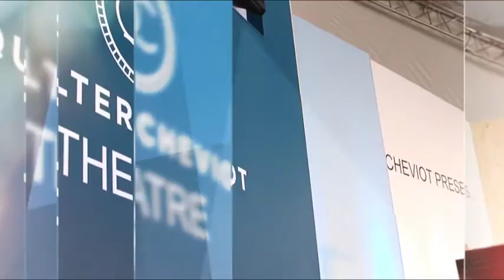Rare Breeds Survival Trust at The Quilter Cheviot Theatre, BBC Countryfile Live 2017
What is the best way to safeguard Britain's native breeds of livestock?

The panel talk about how breeds including Lincolnshire chickens, Manx horses, Limestone sheep, have now become extinct. Many breeds have suddenly become rare, which is what the RBST is now trying to tackle by monitoring the numbers of breeding females, saving breeds through proper management and working with farmers.

Tim, Clifford, Harriet and Jon talk to Joe Crowley.